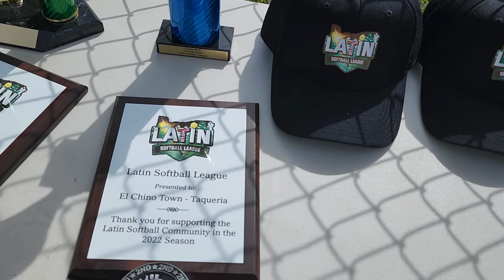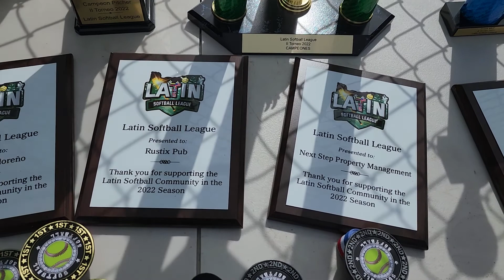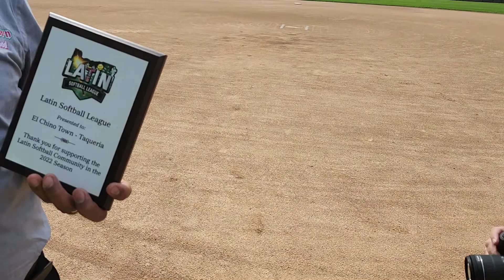En grande;Rivalidad.entre@Veritas.& Bravo? esto a sido palo y palo 🔥 ?@!